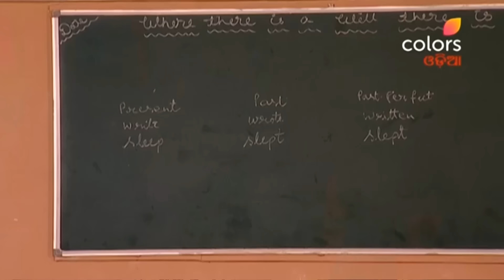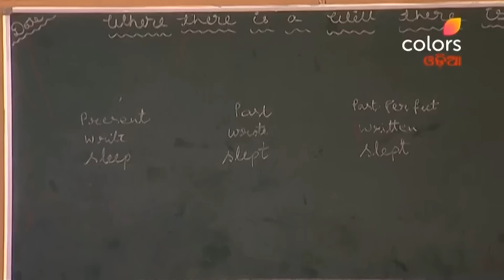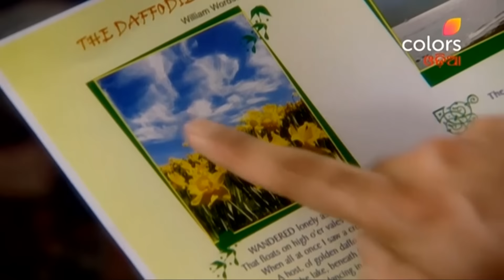Kemiti Ye Prema | କେମିତି ଏ ପ୍ରେମ | Episode 90 & 91 | Highlight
Kemiti Ye Prema is a story of two friends hailing from drastically different backgrounds. Tapasya is the spoilt daughter of a wealthy man, while Ichcha, her best friend is the maid's daughter. While society cannot separate the two, love, does just that. Veer, whose marriage proposal was initially rejected by Tapasya, falls in love Ichcha, and that is something Tapasya just can't bear. The series takes an interesting turn when a spiteful Tapasya marries Veer and the once best friends are locked in a love triangle, with the helpless Veer stuck in the middle. The show spanning thousands of episodes, eventually goes on to follow the lives of their children.